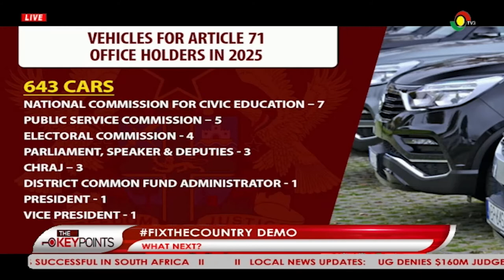The Keypoints - What next after FixTheCountry demo?